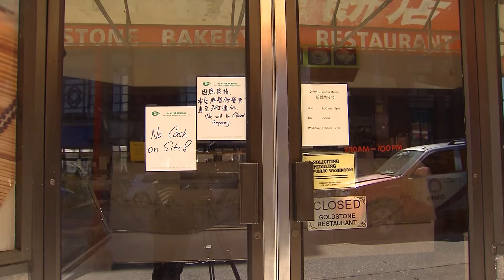In Their Own Words: Vancouver’s deputy police chief affected by rise in anti-Asian hate crimes